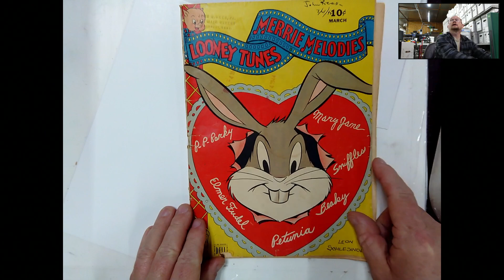John Rees Collection # 131